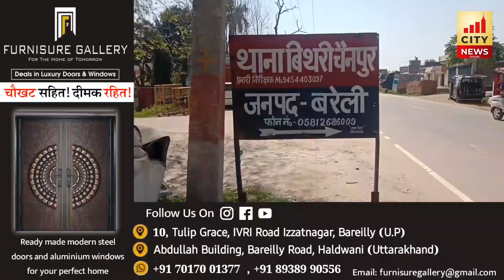Bareilly में दर्दनाक हादसा...